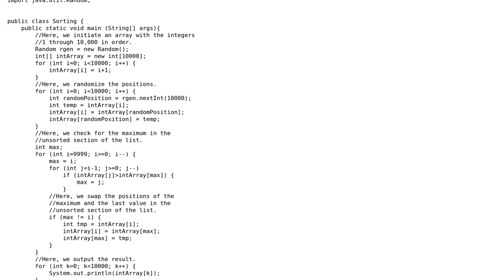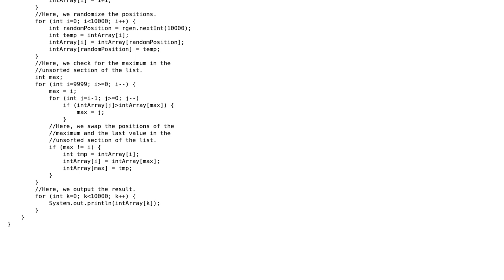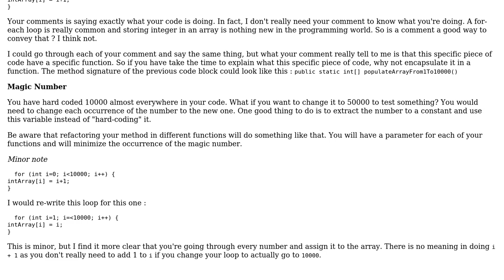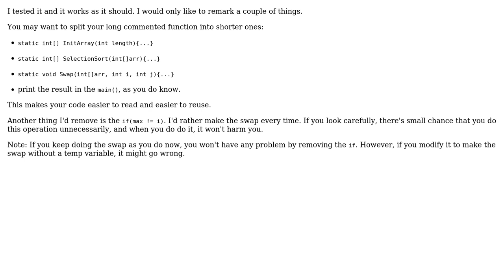Code Review: Sorting random non-repeating numbers (3 Solutions!!)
Code Review: Sorting random non-repeating numbers

With thanks & praise to God, and with thanks to the many people who have made this project possible! | Content (except music & images) licensed under CC BY-SA | Music | Images & others | With thanks to user Marc-Andre user Jared Nielsen user Jamal user Fernando Martinez user Enrique Castaneda and the Stack Exchange Network Trademarks are property of their respective owners. You are responsible for your own actions.